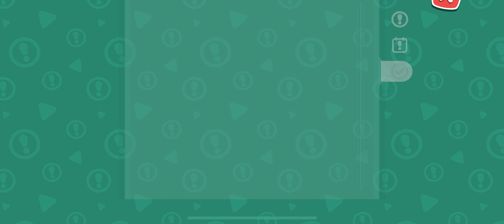Hello Kitty Island Adventure Playthrough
hello kitty island adventure is available on apple games and it’s super cute